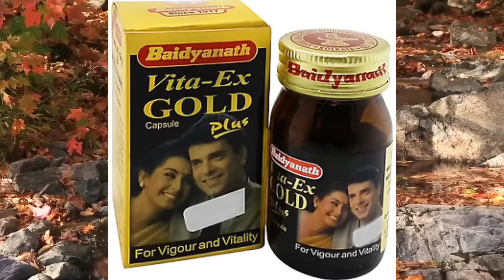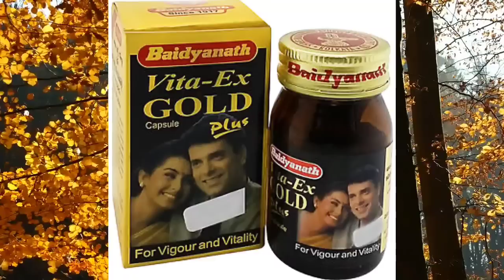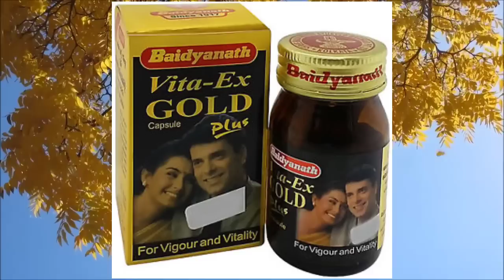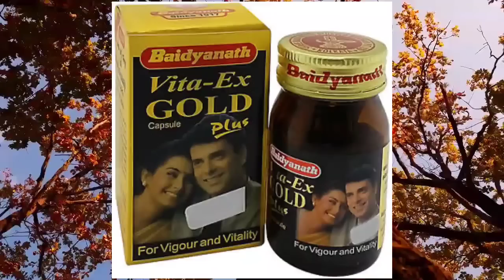Vita - EX Gold Plus Capsule | 1 गोली से मिलेगा सांड़ जैसी ताकत | Use , Side effects , Dose , In hindi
Baidhyanath Vita ex gold plus capsule Review in hindi

Thanku...